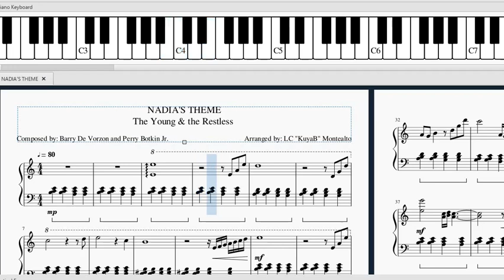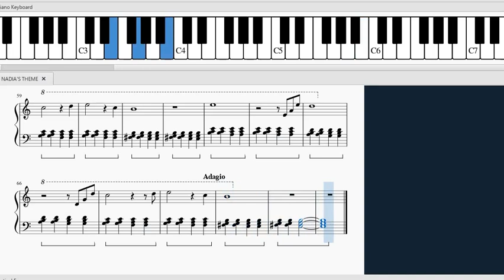NADIA'S THEME - The Young & the Restless - Easy Piano Tutorial New Arrangement with sheet music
Any Radio or TV Drama & Station You Remember with this tune?
Popularized by Henry Mancini.  Nadia's Theme - The Young and the Restless Piano tutorial demo and music sheet.  Everyone remembers something about this music along with the family and old friends through the years. This is a new arrangement though.  This is actually an easy piano piece which anybody age 5 up can play; try it:-)